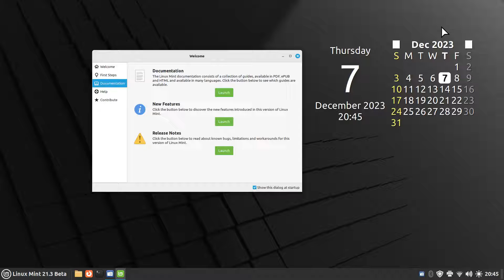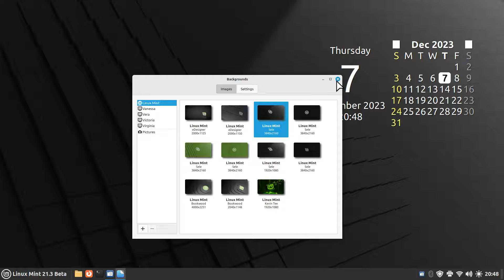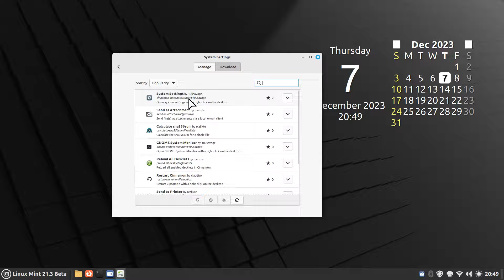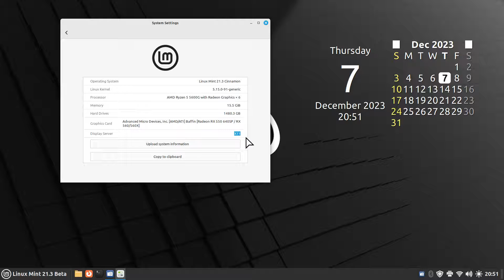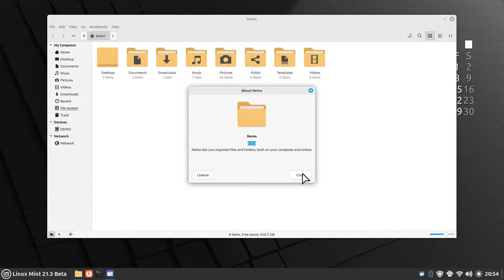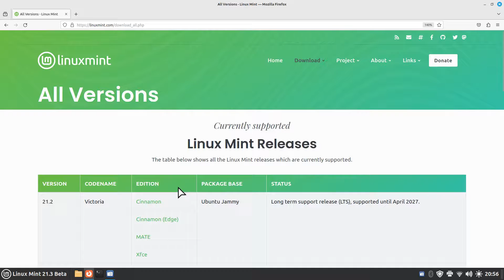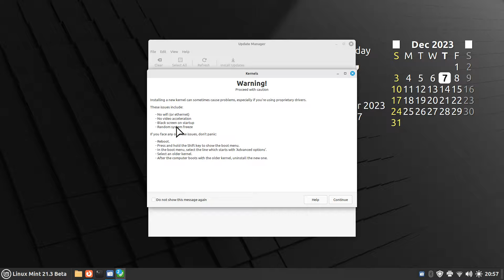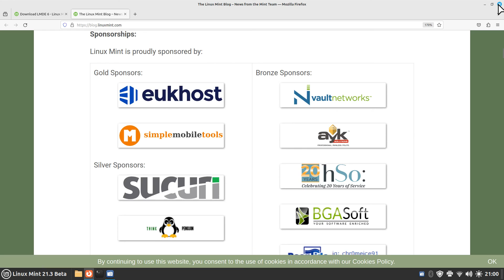Linux Mint 21.3 - Beta - Cinnamon - See Whats New .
Filmed in 1920 x 1080. Whats new in Version 21.3 Cinnamon. Best viewed on large screen.

0:00 - Intro Linux Mint 21.2 Beta - Whats New
0:04 - Overview & System Information
2:22 - Whats New with 21.3 Cinnamon
10:38 - Linux Mint Web Site Tip's
15:10 - Subscribe to Linux for Seniors